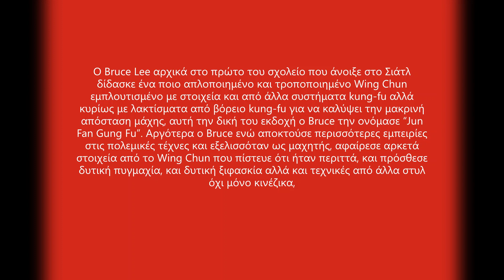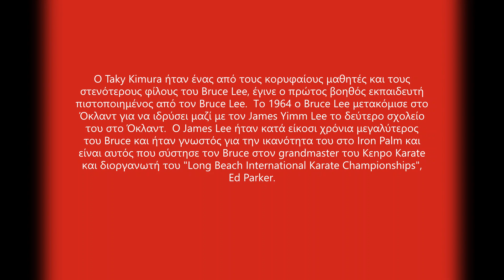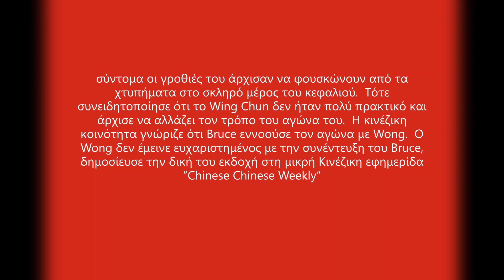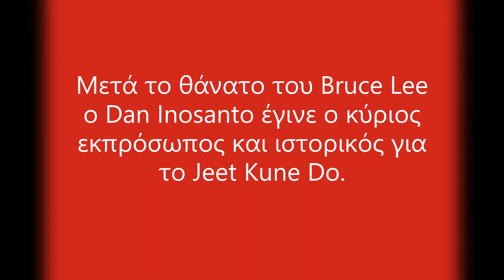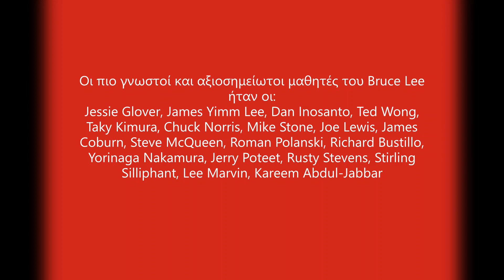Bruce Lee 李振藩 (1940-1973) - Μέρος 2ο - ΜΠΡΟΥΣ ΛΗ Ο ΘΡΥΛΟΣ ΤΩΝ ΠΟΛΕΜΙΚΩΝ ΤΕΧΝΩΝ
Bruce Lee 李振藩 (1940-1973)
ΜΠΡΟΥΣ ΛΗ
Ο ΘΡΥΛΟΣ ΤΩΝ ΠΟΛΕΜΙΚΩΝ ΤΕΧΝΩΝ
(Μέρος 2ο)

O Μπρους Λη, αναμφισβήτητα είναι ένας "Θρύλος", 47 χρόνια από τον θάνατο του εξακολουθεί να παραμένει αρκετά δημοφιλής, είναι ένα ίνδαλμα αντιστοίχου βεληνεκούς με τον Τζέιμς Ντιν, τον Έλβις Πρίσλεϊ και τη Μέριλιν Μονρόε.  Στα λίγα χρόνια της ζωής του κατάφερε να γίνει ο πιο σημαντικός πολεμικός καλλιτέχνης όλων των εποχών, ο οποίος ήταν αρκετά μπροστά για την εποχή του, με τον τρόπο σκέψης του πάνω στην μάχη, άνοιξε τον δρόμο για τους σύγχρονους αγώνες πολεμικών τεχνών Kick Boxing και MMA.